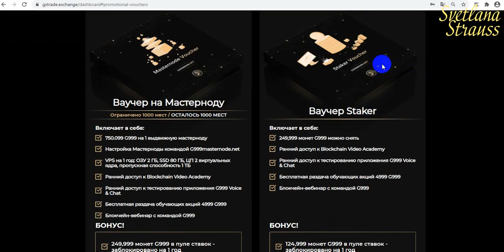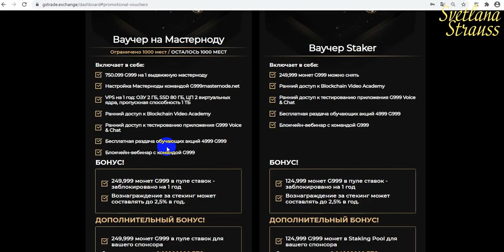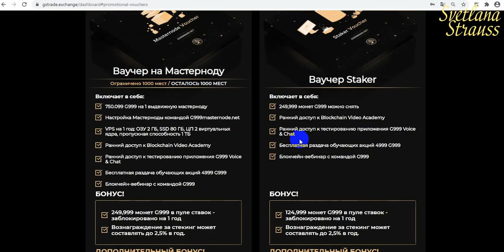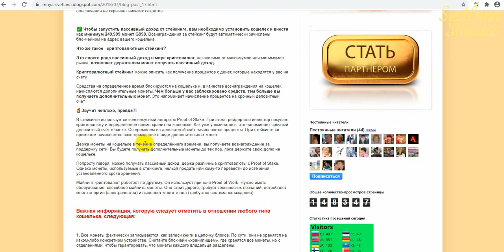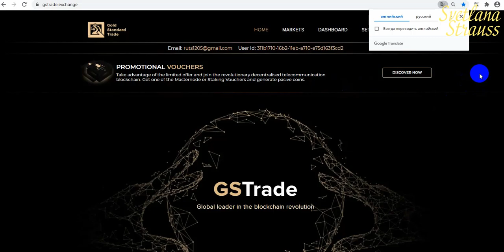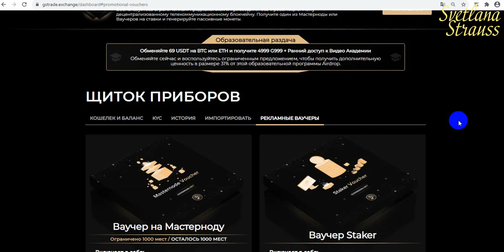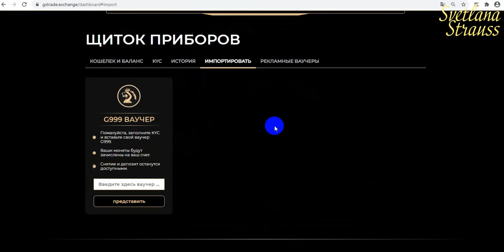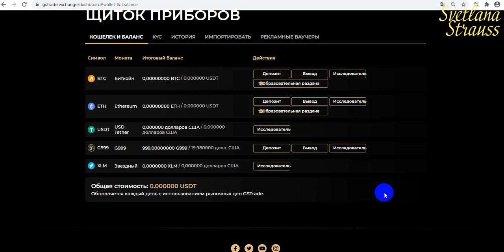Изменения в кабинете GSTrade и мысли по пути...